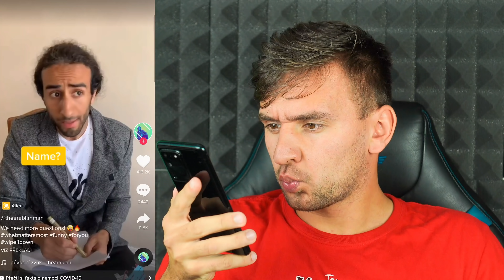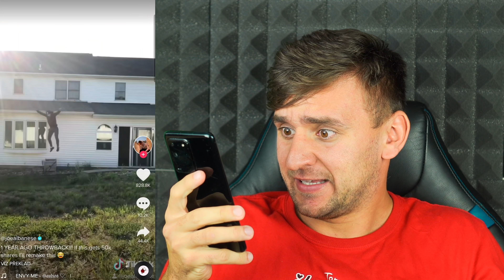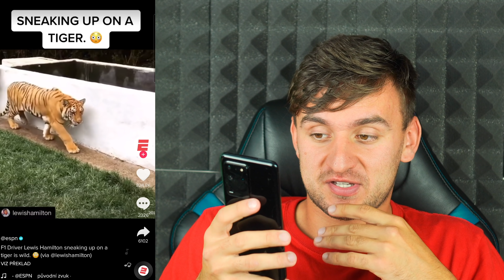Čumím na TikTok #37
►  Hudba ve videu: Otis McDonald